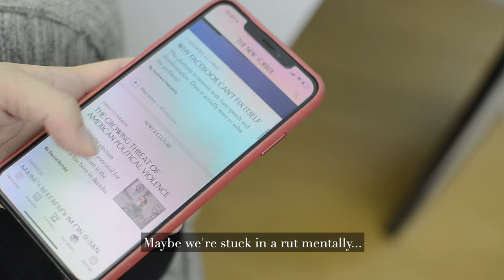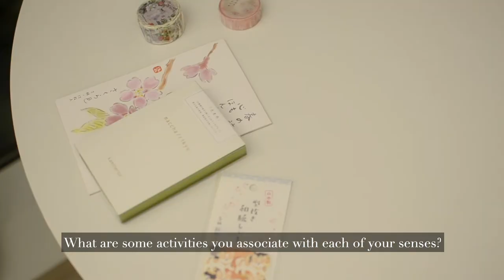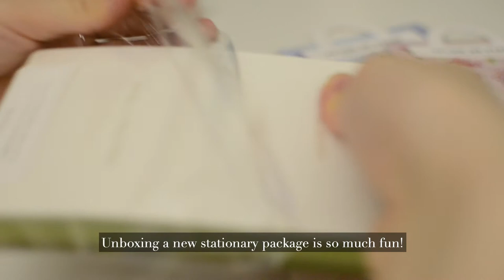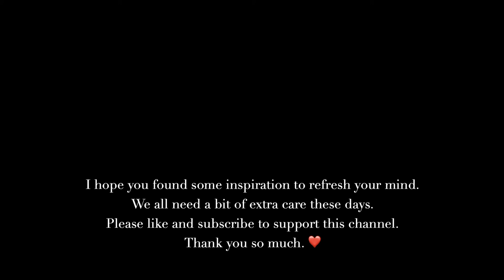[Slow Living Vlog] 4 Steps to Reset Your Mind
We could all use a little extra self-care these days; for many of us, it's time for a fresh start to get our lives back on track! When I reset my mind, I go through four major steps that help me a lot. I start by disconnecting from my phone and self-reflecting through journaling and yoga. Then comes a mix of little comforts and trying new things! I show some of my favorites, including stationary, enjoying a cup of warm citron tea, taking a dance class, and playing piano (if you liked Crash Landing on You, stick around for a piano cover of “Give You My Heart” at the end!). I hope these tips help you as well and that you have a great week!

Please watch in 1080p with sound! You can turn on non-English captions in Settings. They are translated via Google Translate - hopefully they make sense!